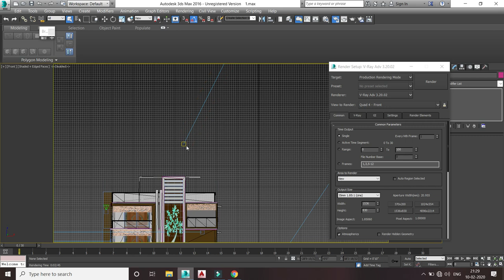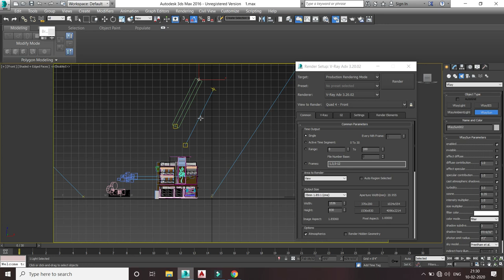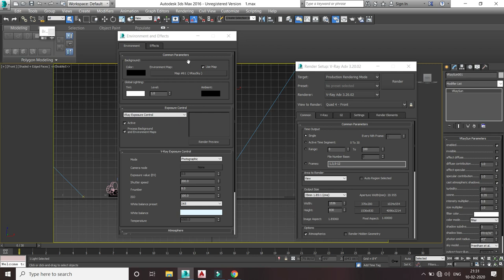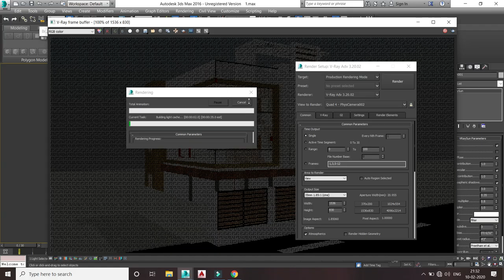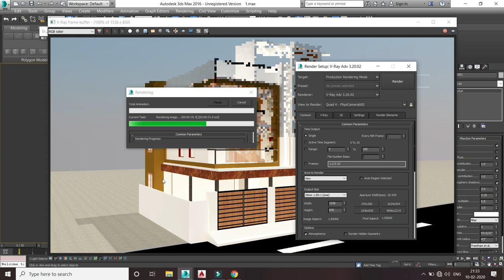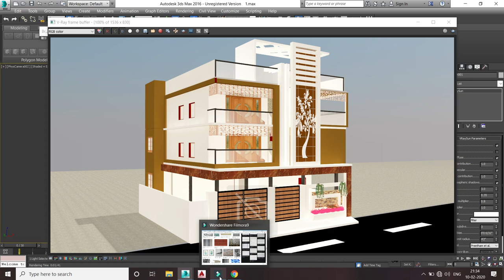3dsmax tutorial-exterior render settings in tamil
exterior render settings and vray in this video